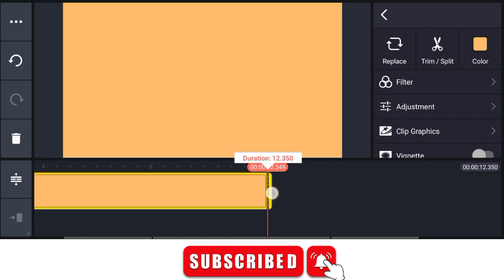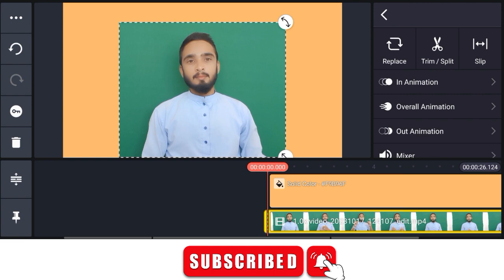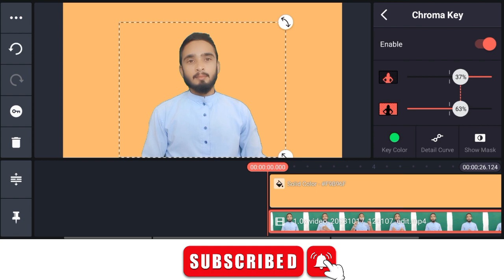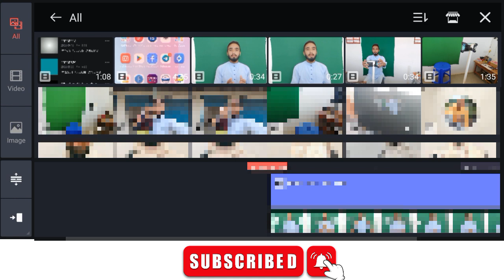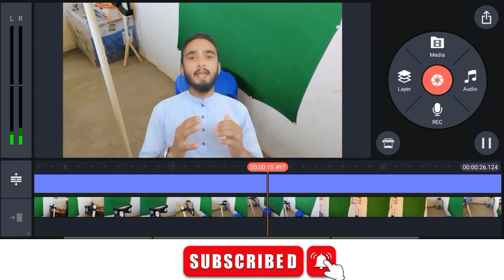Background remove kaise kare | Kinemaster se background remove kaise kare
Hey Guys :
                  : I a'm__Zeyaul Mustafa
Audiance Quaries

kinemaster se photo ka background remove kaise kare
how to remove photo background in kinemaster
video ka background kaise remove kare
how to change video background in kinemaster
kinemaster se photo ka background blur kaise kare